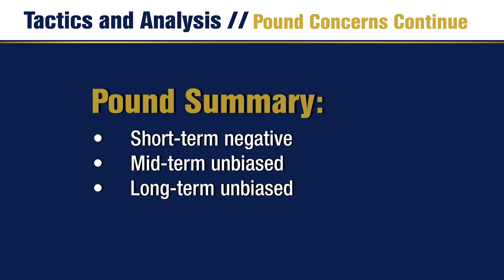Pound Concerns Continue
The Pound continues to face important questions in the short-term regarding its stability. Politics continue to produce an unclear picture regarding the framework for the Brexit. 2017 will prove an interesting year for the U.K and the Pound. Traders need to keep informed and attuned to market sentiment, which may remain volatile in the months to come.